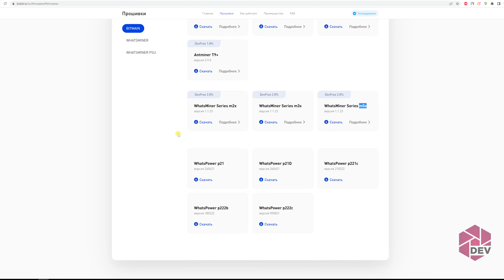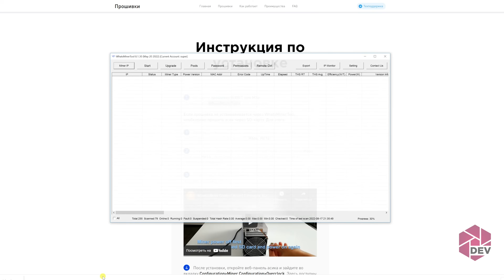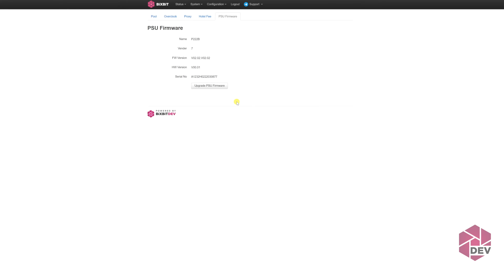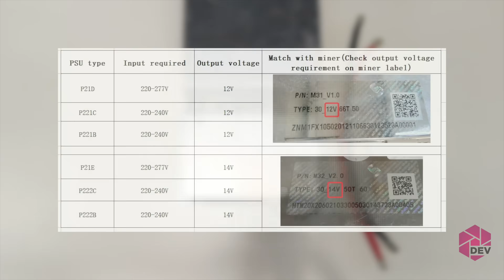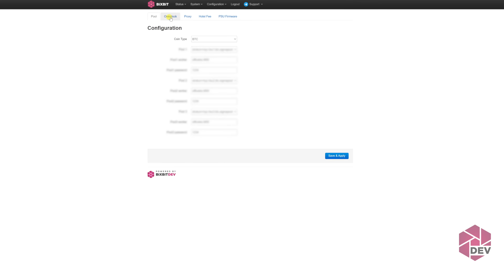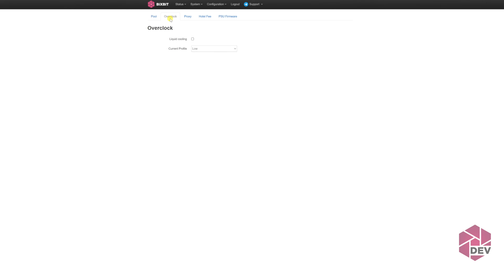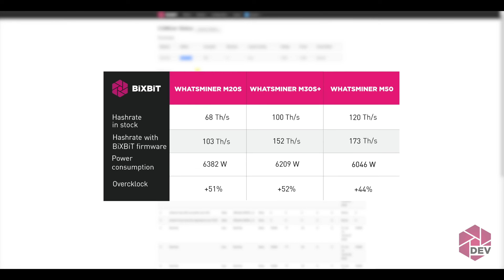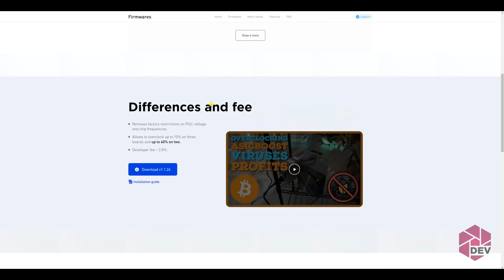Как разогнать асики Whatsminer выше 50%! Подключение второго блока питания к Whatsminer (2PSU).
В этом ролике мы подробно расскажем и покажем работу асиков Whatsminer на нашей новой прошивке! Также мы подробно разберем подключение дополнительного блока питания и возможный разгон устройств в таком варианте работы!

00:00 - Прошивки BiXBiT
01:51 - Установка прошивки на асик
03:55 - Прошивка для блока питания
04:46 - Варианты разгона
05:49 - Что нужно для подключения дополнительного БП
06:29 - Какой дополнительный БП выбрать
07:12 - Подключение дополнительного БП
09:35 - Разгон асиков с дополнительным БП
11:52 - Результаты разгона
12:58 - Потребление асика при разгоне, пояснения
13:32 - AMS - Автоматическая Система Мониторинга для Whatsminer
13:58 - Заключение